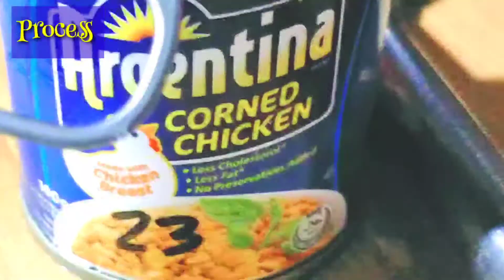Ginisang Ampalaya | simple &nutritious